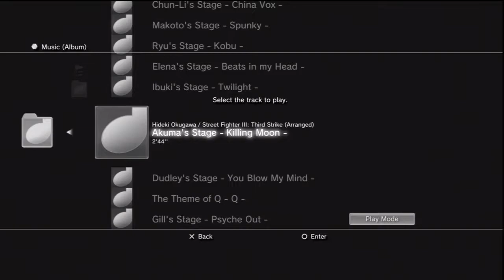[SI:IG] Akuma's Stage Killing Moon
I love this fucking game so much.